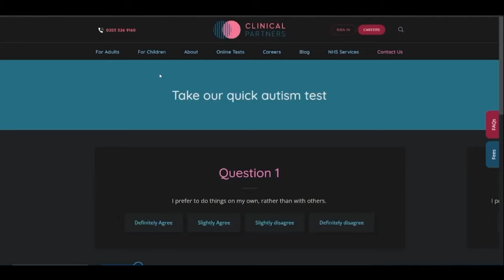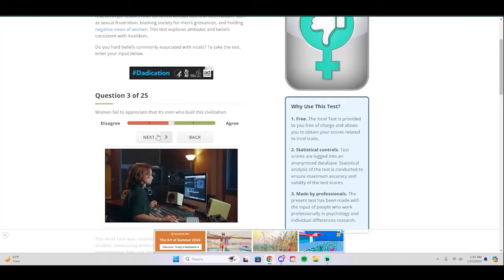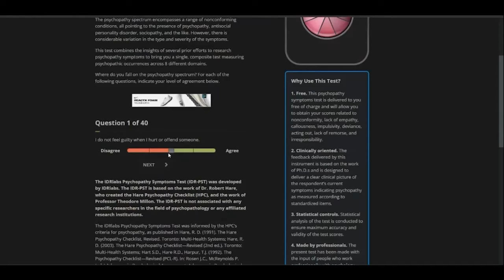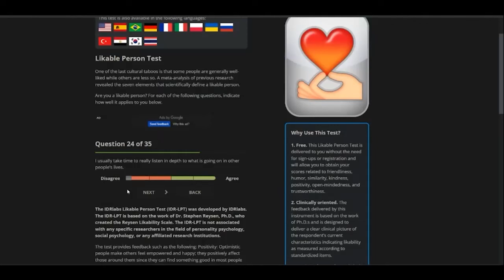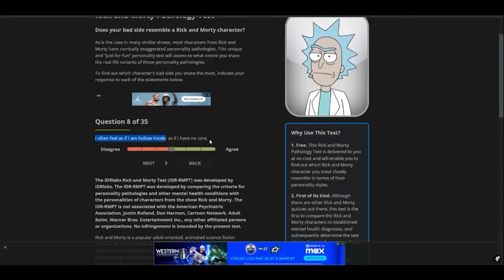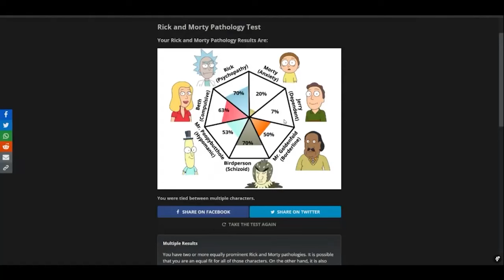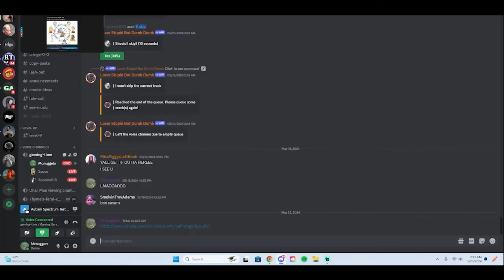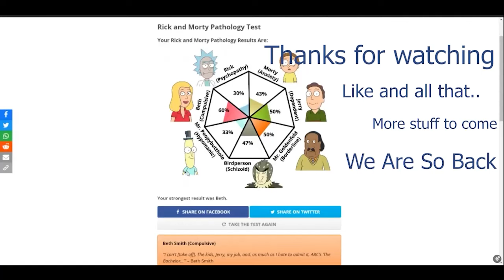This Quiz can tell us if we're Incels...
Thx for watching, Shoutout Moses as always

I have more vids and time, so enjoy the slow release of vids this summer!